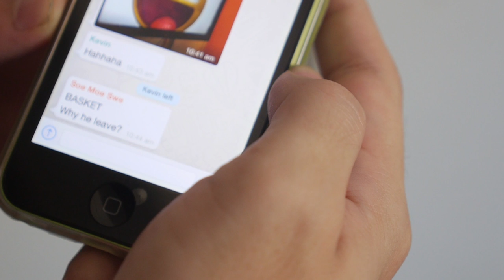Leaving the group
An emotional scene of leaving of a group.

Special thanks to:
Umehara Ken - Camera Operator
Kevin Tan - Guest Actor